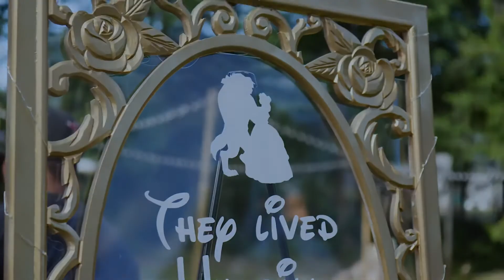Chacon wedding 2021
Video credit to Spark Weddings

Evelyn King- Love come down